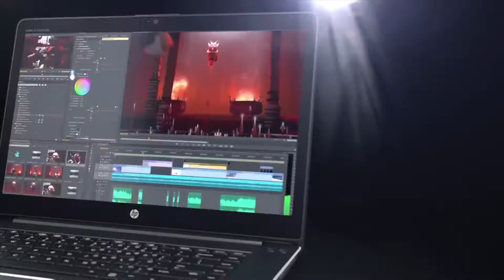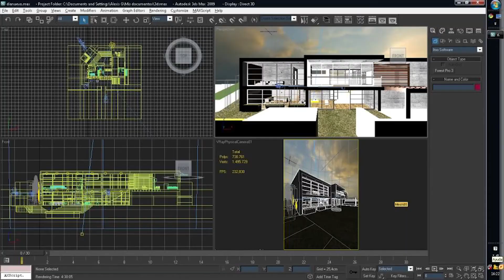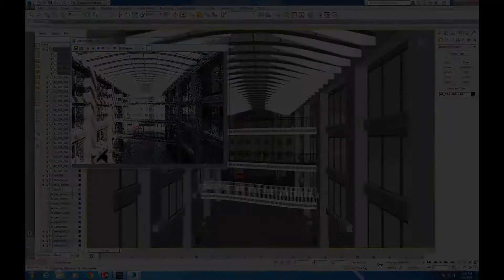HP Zbook G3 Studio Unboxing en Español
Hoy tenemos el Unboxing de una Laptop super potente pensada para trabajo, los arquitectos, diseñadores y animadores les encantará este equipo.